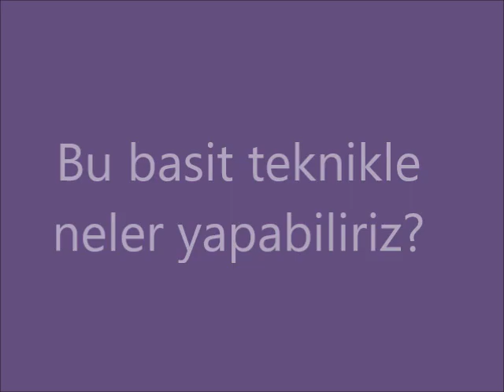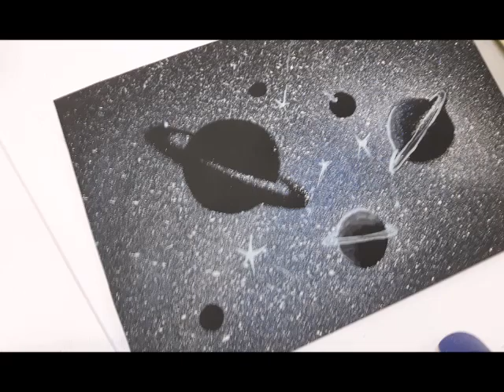Püskürtme Tekniği.Suluboya Püskürtme Tekniği Örnekleri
Malzemeler..
Suluboya-Eski Diş Fırçası-Kağıt-Su-Makas

Şarkı
Eine Kleine Nachtmusik (by Mozart)
Sanatçı
Mozart
Albüm